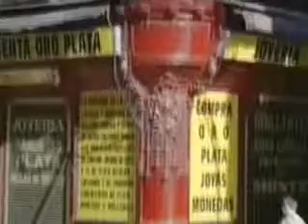Tours-TV.com: Calle Mayor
Calle Mayor (”The Main Street”) is the centre of Madrid’s social and commercial life. It starts at Puerta del Sol and finishes at Cuesta de la Vega. Spain : Madrid.  See on map